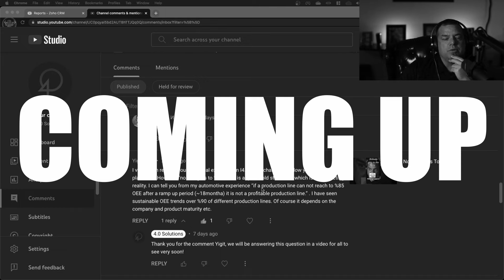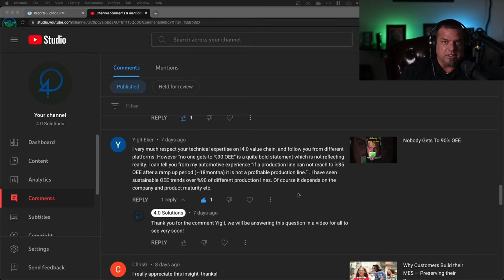Why Some Companies Have HIGHER OEE Than YOU!